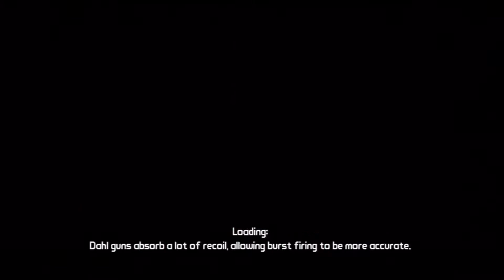BORDERLANDS SINGLE PLAYER EPISODE 37 BITCH!